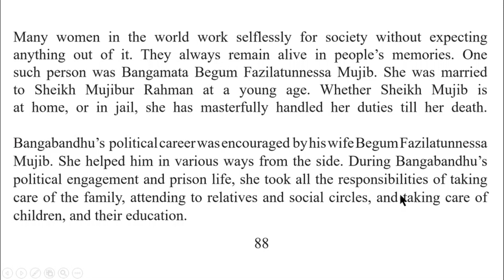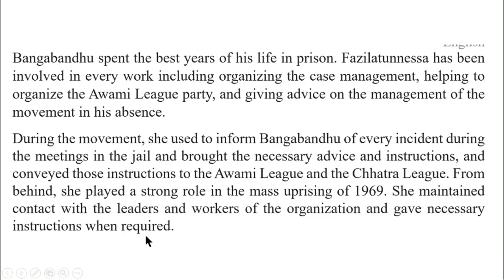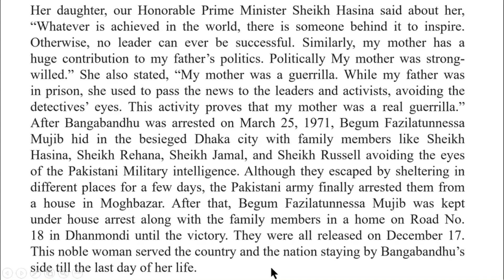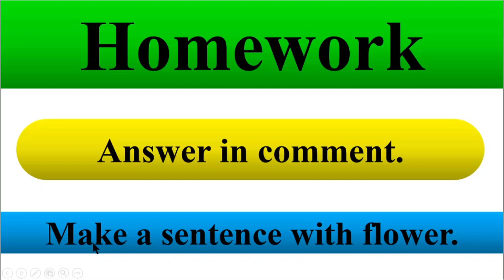ইংরেজি ৭ম শ্রেণি অধ্যায় ৯ লেসন ৯.৫, ভোকেবুলারি পৃষ্ঠা ৮৮+৮৯, ইংরেজী ১ম পত্র ৭ম শ্রেণি,1 Hour School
ইংরেজি ৭ম শ্রেণি অধ্যায় ৯ লেসন ৯.৫, ভোকেবুলারি পৃষ্ঠা ৮৮+৮৯, ইংরেজী ১ম পত্র ৭ম শ্রেণি,1 Hour School, @1HourSchool